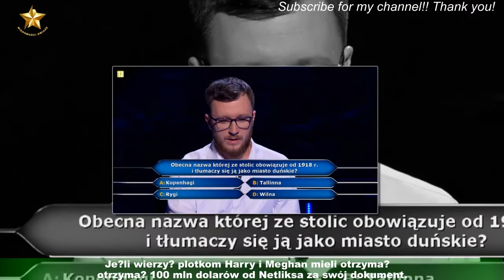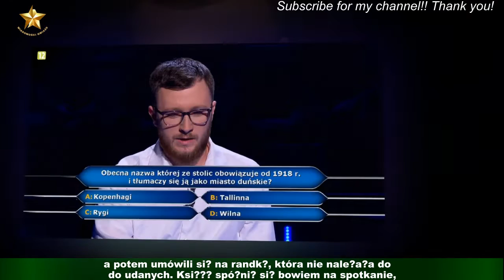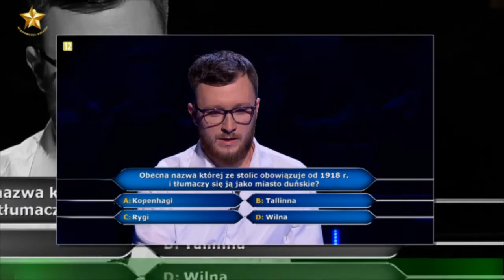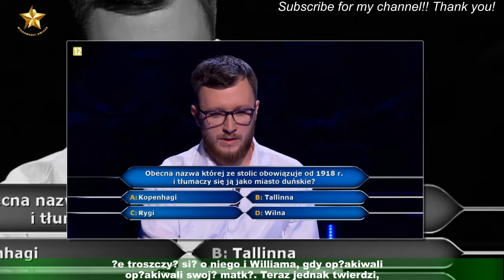Harry wsadził szpilę ojcu i bratu? dwuznaczna refleksja uderza też w Kate!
15 grudnia na Netfliksie ukaże się druga część dokumentu Harry'ego i Meghan. Ci,którzy spodziewali się wytoczenia ciężkich dział przeciw rodzinie królewskiej, zapewne poczuli się rozczarowani, oglądając część pierwszą. Harry nie ujawnił,